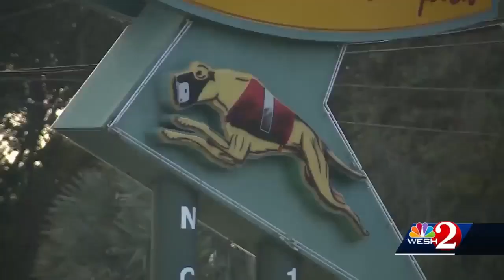New year, new laws for Florida